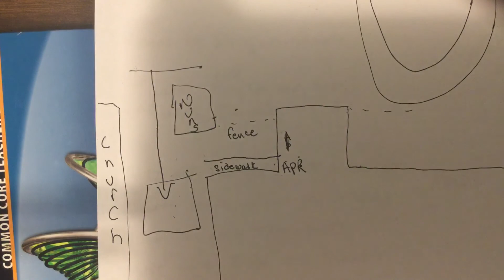Honors Algebra for 7th and 8th info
Information about honors Algebra